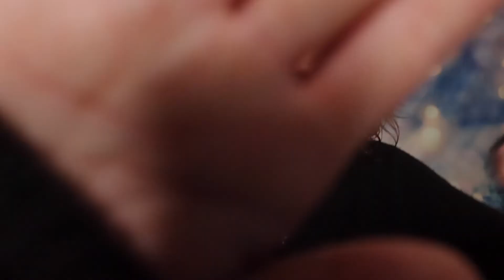Drop the COOL GIRL act in your relationship and be who you TRULY are!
I wanted to make this video for my ladies out there that are or may have done this in the past...I can honestly say that this is something that I did WITHOUT even knowing it...and let me tell YOU, it got me absolutely nowhere. I hope this video helps any ladies currently going through this and helps open up you eyes to focus on being who you truly are...BEAUTIFUL and PERFECT, just the way you are ❤️😊

xoxo,

Mina